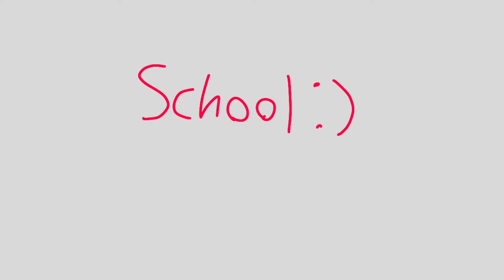Back to school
I know the lyrics are back in school, shushh